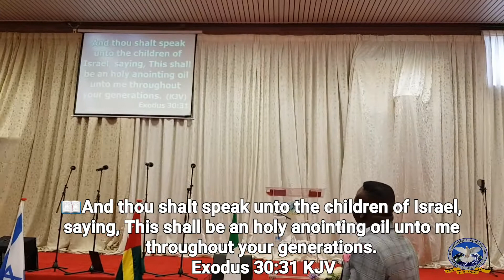Rev K.O. Agyeman | The sacred oil of God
Holy Ghost Revival Chapel Int. Sunday Service 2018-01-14
Topic: The sacred oil of God
Speaker: Rev. K.O. Agyeman